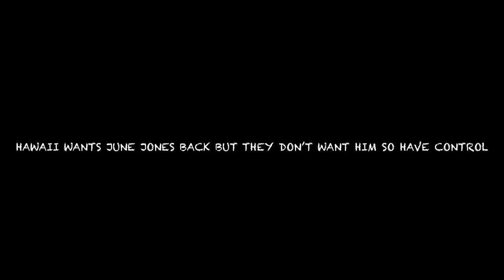Why June Jones Turned Down Hawaii DISRESPECTFUL Job Offer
June Jones declines Hawaii job: 'No coach in their right mind would accept!'

The terms, he said on Twitter, simply weren’t acceptable. “No coach in their right mind,” he said, would accept the job that was presented to him.